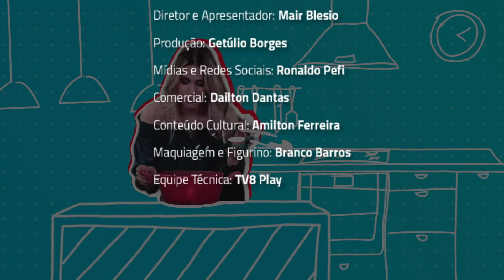Receita de Risoto de salmão com chef Rogério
Entrevistas e receitas do nosso Programa Temperando o Papo agora está aqui também no Youtube, de segunda a sexta.
Nos acompanhe também pela TV em todo Brasil:
TV8
Rede NGT
Rede UTV Brasil
Tv carioca
Rede Smart TV